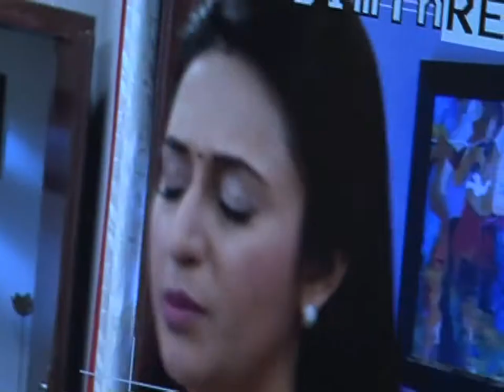On Location Serial Of Ye Hai Mohhbatein